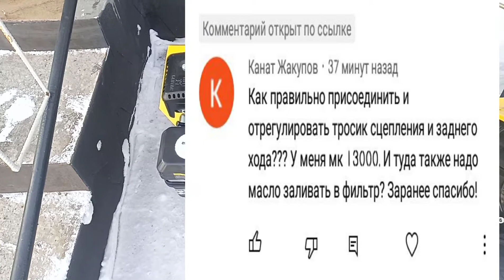Тросики на мотоблок HUTER МК13000